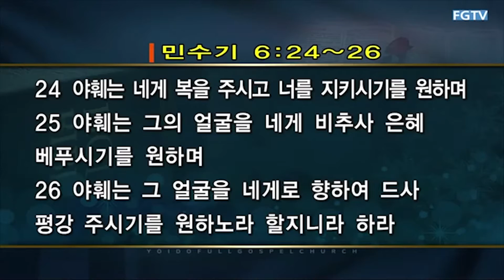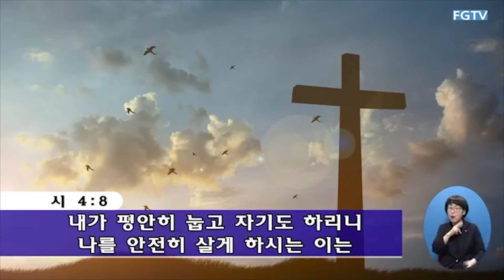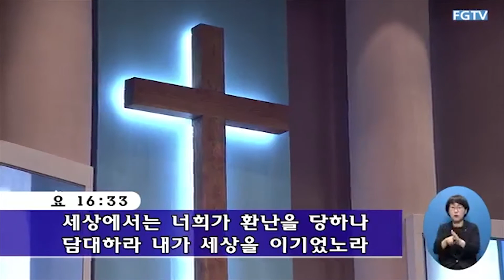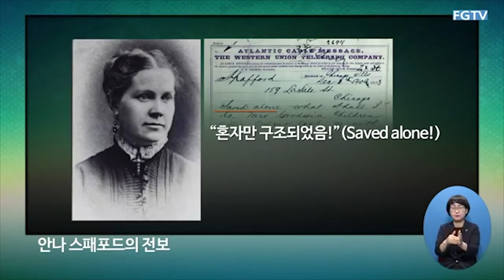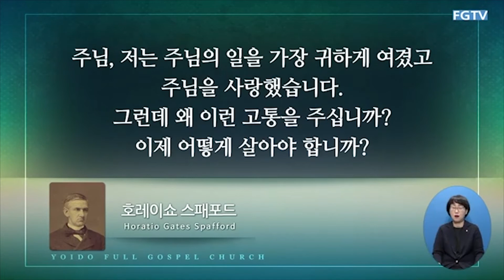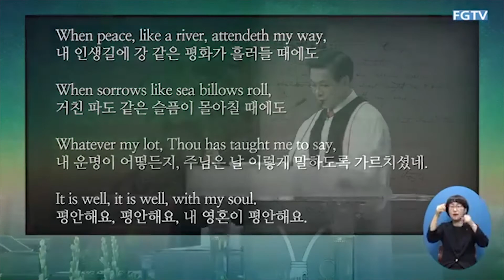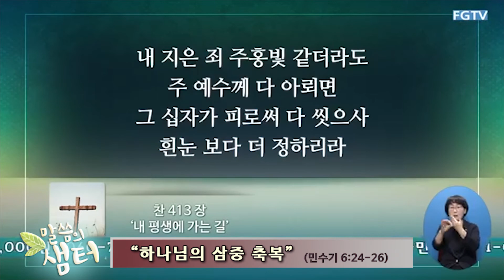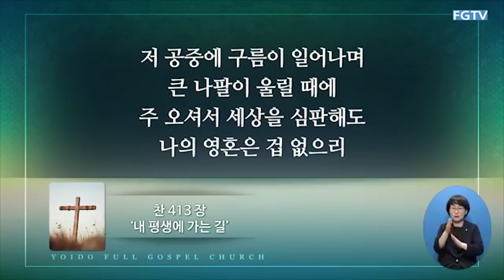이영훈목사 "하나님의 삼중 축복" (민수기 6:24-26) chtv